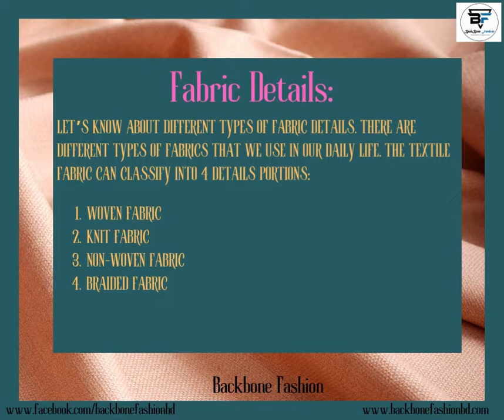Textile Fabric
Textile Fabric with Classification.